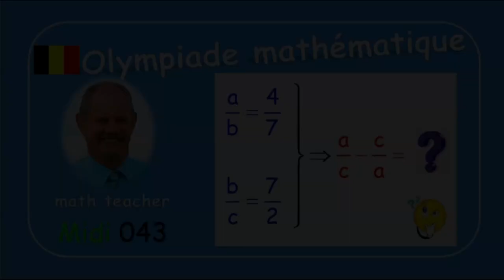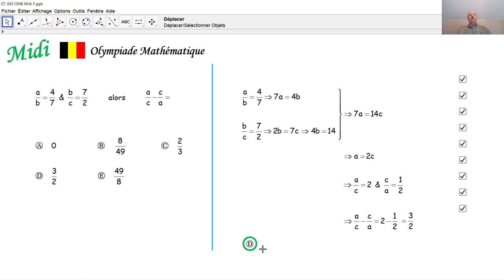Olympiade mathématique Midi 043